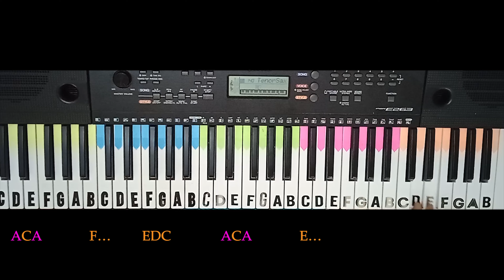Senehase Nawathane( සෙනෙහසේ නවාතැනේ ) | Charitha Priyadarshani Peiris | main lead part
ORIGINAL SONG CREDITS:
Song - Senehase_Nawathane( සෙනෙහසේ නවාතැනේ )
Artist - # Charitha_Priyadarshani_Peiris